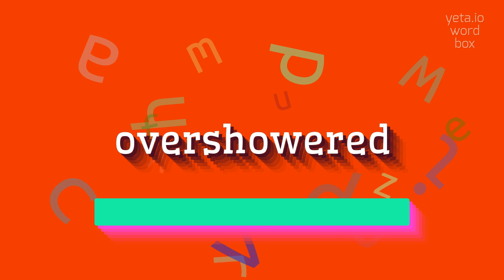How to say "overshowered"! (High Quality Voices)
Watch in this video how to say and pronounce "overshowered"!